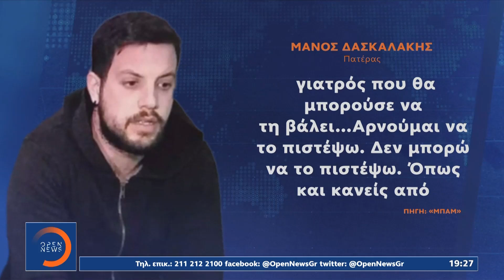Δικηγόρος Πισπιρίγκου: Στο νοσοκομείο υπήρχε η ουσία κεταμίνη | Κεντρικό Δελτίο Ειδήσεων | OPEN TV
Γίνετε μέλος στο κανάλι του OPEN για να αποκτήσετε πρόσβαση σε προνόμια:
Σε πόλεμο δηλώσεων με αιχμές και υπονοούμενα επιδίδονται η Ρούλα Πισπιρίγκου και ο εν διαστάσει σύζυγός της. Η κατηγορουμένη για το θάνατο της κόρης της απάντησε στις βολές του Μάνου Δασκαλάκη, ενώ αίσθηση προκαλεί ο ισχυρισμός του δικηγόρου της, ότι η κεταμίνη υπήρχε διαθέσιμη στο νοσοκομείο Παίδων, όπου άφησε την τελευταία της πνοή η Τζωρτζίνα. Μεγάλη συζήτηση έχει ανοίξει για το αν θα μπορούσε να υποβληθεί σε τεστ αλήθειας η Ρούλα Πισπιρίγκου.